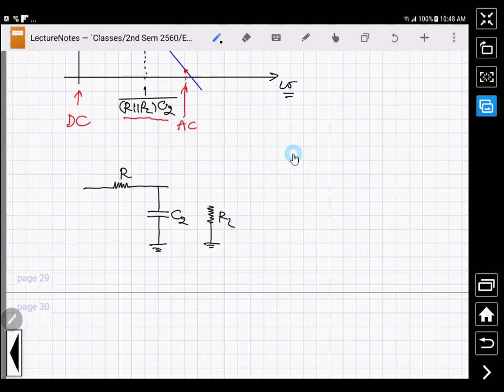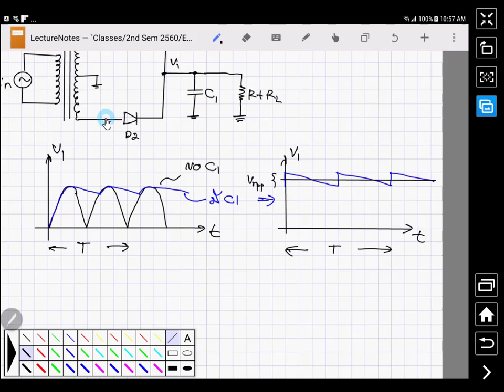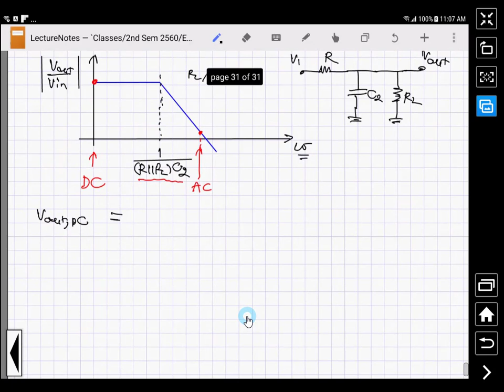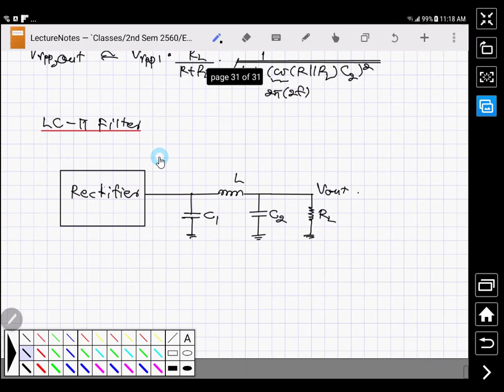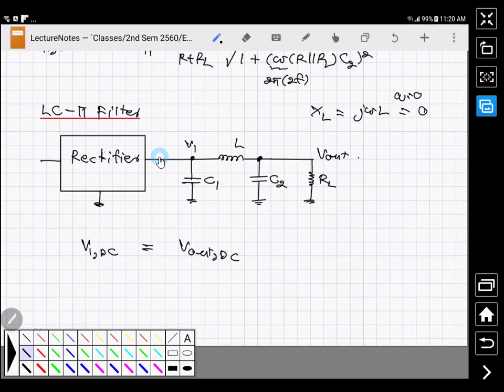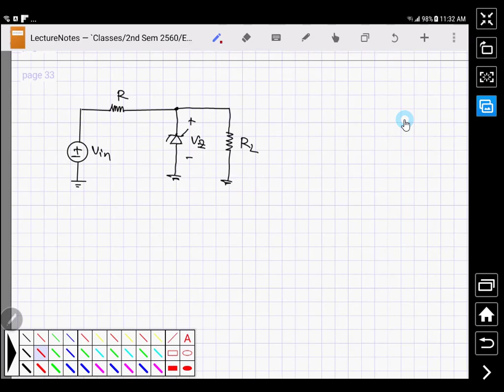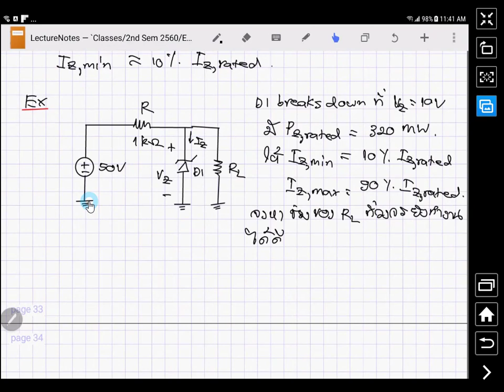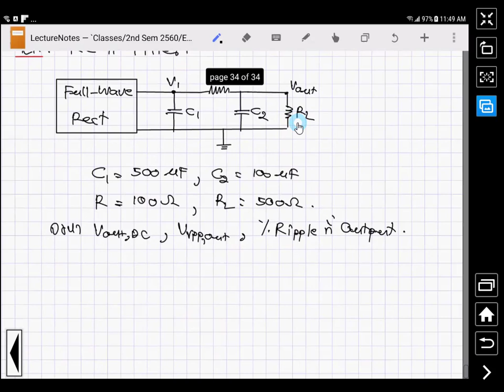Electronics Circuits & Systems I Day 11 (TH) - LC PI Filter & Regulator Circuit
บันทึกเมื่อวันที่ 22/02/2018 สอนโดย ผศ.ดร วรดร วัฒนพานิช